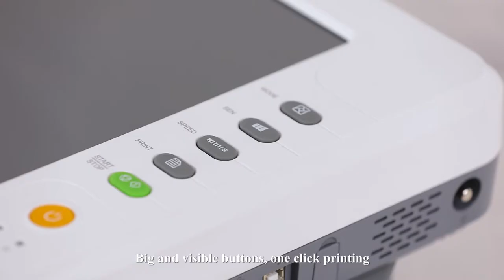ECG Series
Dynamic ECG Systems adopt 3-lead, which can continuously record ECG waveform for 24-hour and analyze ECG waveform by the PC software. It is applicable for use in medical institution and community.